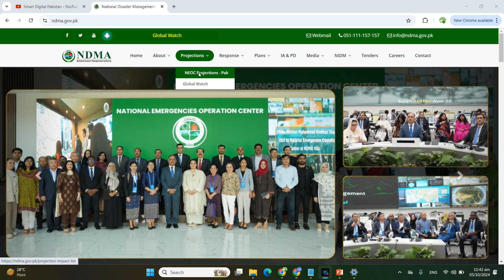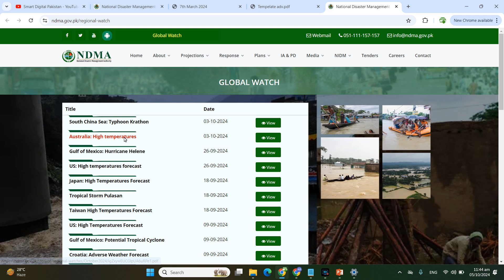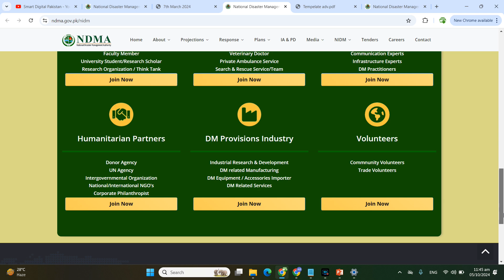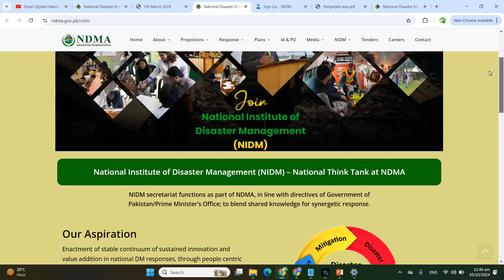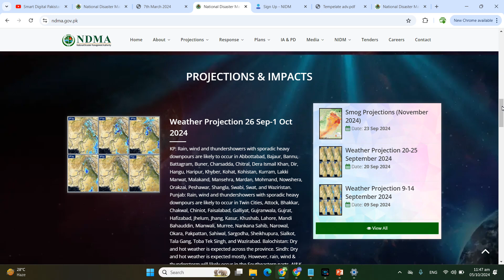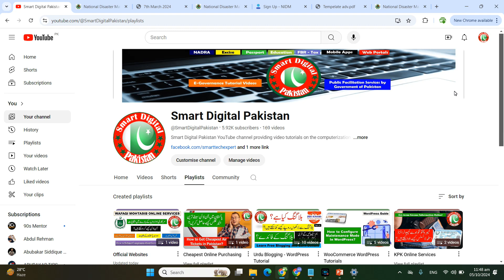National Disaster Management Authority Pakistan | Weather Position | Waterfall | Land Sliding